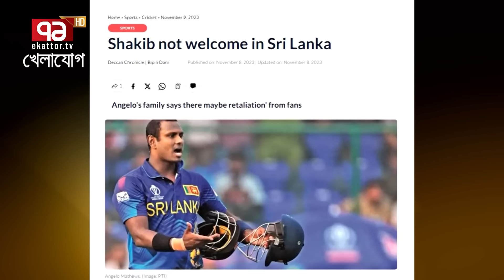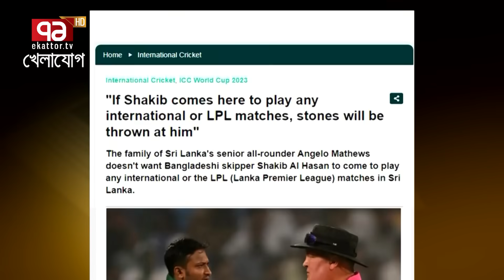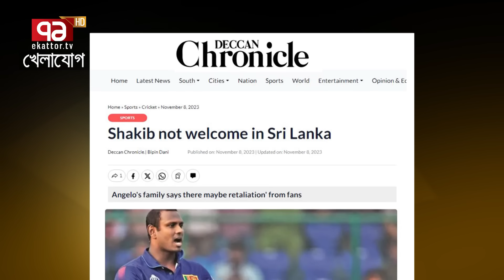সাকিবকে পাথর মা’রবেন ম্যাথিউসের ভাই! শিশির কী চুপচাপ বসে থাকবে?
সাকিবকে পাথর মা’রবেন ম্যাথিউসের ভাই!
শিশির কী চুপচাপ বসে থাকবে?

Bangabandhu Satellite Parameter:
Satellite: BS1
Orbital Position: 119.1 ͦ  East
Polarization: Horizontal
Frequency: 4600MHz
Modulation: 8PSK
FEC: 2/3
Symbol Rate: 30,000
DVB-S2